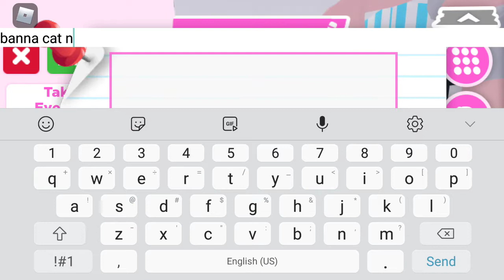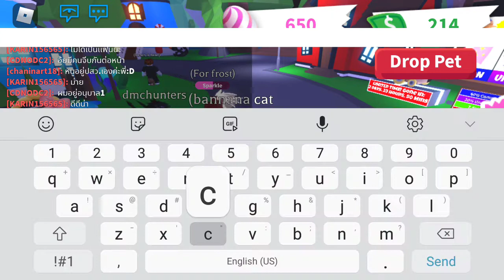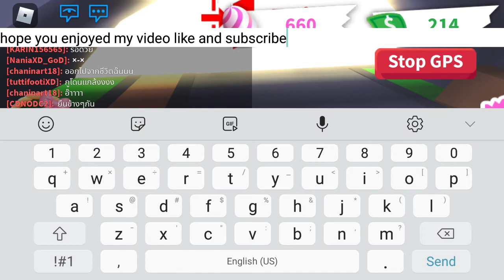a roblox but its short i don't have any battery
3. gives us a hug🤗